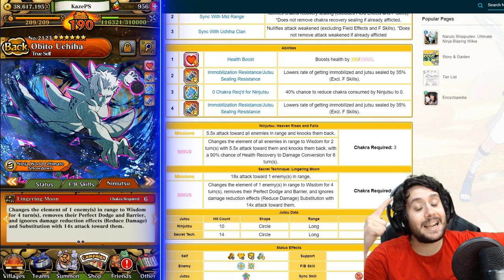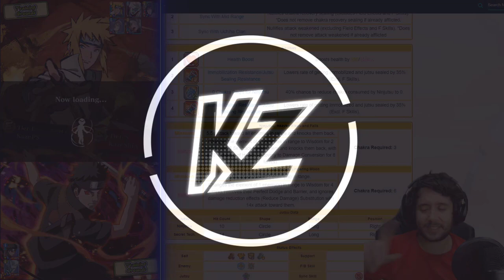¿EL ORIGEN DE UN NUEVO META? | Obito Rikudou 5KL (True Self) - Bravery | AdP | Naruto Blazing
► REDES

► FUENTES REDDIT